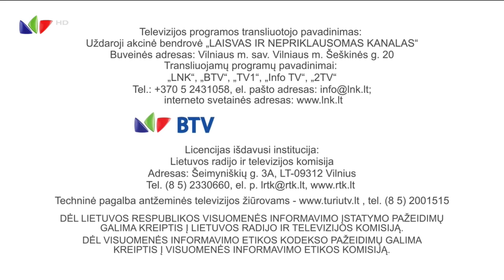LNK HD - programos pabaiga (2021.07.06)